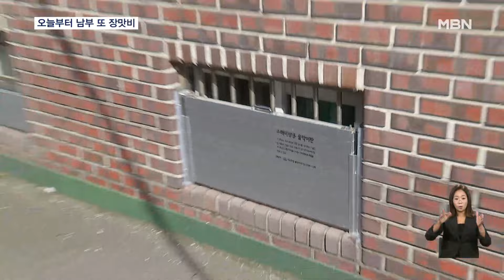오늘부터 제주·남부 '물 폭탄'…열흘 동안 '비비비' [굿모닝 MBN]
【 앵커멘트 】
  제주도와 남부지방에 오늘(26일)부터 또다시 많은 양의 장맛비가 쏟아집니다.
  이번 주말 수도권 등 중부지방에도 장마가 본격적으로 시작되는데요.
  집중호우가 발생할 수 있는 만큼 침수 대비에 각별히 유념하셔야겠습니다.
  이상협 기자가 보도합니다.

【 기자 】
  폭우가 쏟아진 감귤밭이 완전히 물에 잠겼습니다.

  배수 펌프로 물을 쉴 새 없이 퍼올리지만 역부족입니다.

  올해 장마의 시작을 알린 지난 20일, 제주엔 220mm가 넘는 물 폭탄이 쏟아졌습니다.

  한동안 잠잠하더니 또 오늘(26일)부터 사흘간 최고 150mm의 장맛비가 예상됩니다.

  남부지방은 하루 뒤인 내일(27일)부터 장마가 다시 시작됩니다.

  북태평양 고기압이 확장하면서 정체전선이 남부지방 쪽으로 북상한 영향입니다.

▶ 인터뷰 : 김영준 / 기상청 예보분석관
- "북태평양 고기압이 확장함에 따라 정체전선이 더 북쪽으로 이동하여 29일에서 30일 사이에는 중부지방도 장마철에 접어들 것으로 예상하고 있습니다."

  정체전선이 북진을 거듭해 이번 주말부터 중부지방도 장마철에 접어듭니다.

  2년 전 기록적인 침수 피해가 났던 서울 강남의 빌라촌은 곳곳에 물막이판을 설치해 주말 장마를 대비하고 있습니다.

▶ 스탠딩 : 이상협 / 기자
- "올해 처음으로 물막이판이 설치된 빌라입니다. 평상시에는 이렇게 철제 판막이 없는 채로 생활하다가 비가 올 것으로 예상되면 판을 설치해 침수를 막을 수 있습니다."

  기상청은 이번 중부지방 장마가 평년보다는 나흘 정도 늦게 시작된 것이라며, 다음 주엔 전국이 장마철에 들어 장기간 비가 이어진다고 예보했습니다.

  영상취재: 전범수 기자
  영상편집: 양성훈
  그 래 픽: 최진평